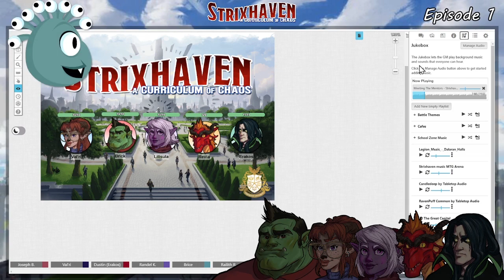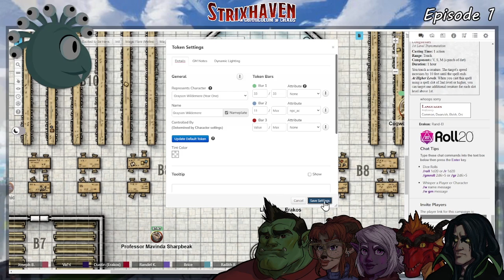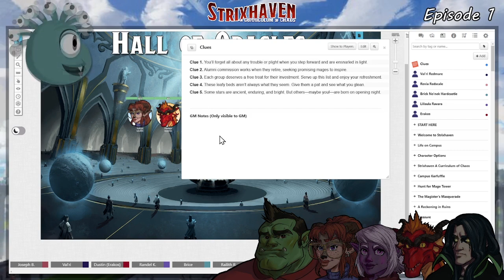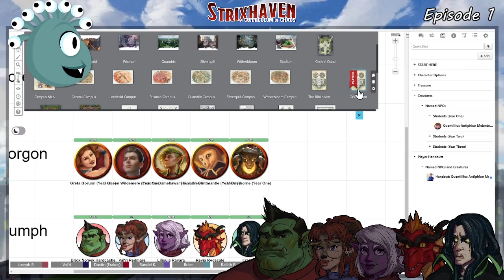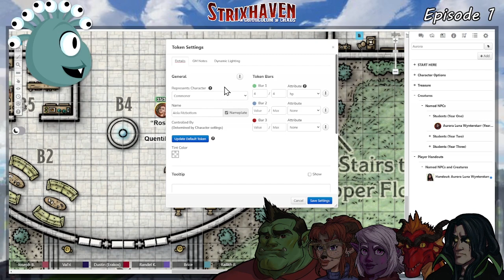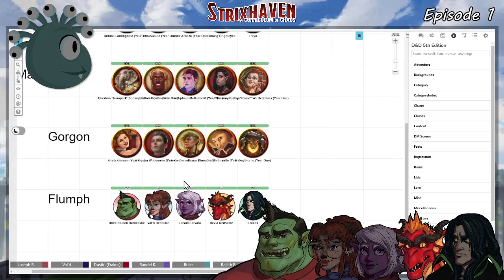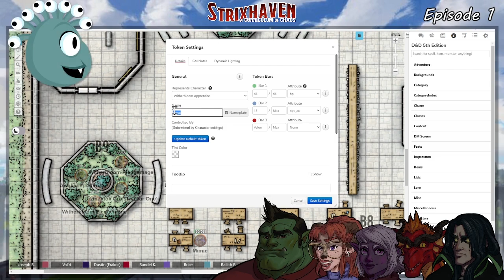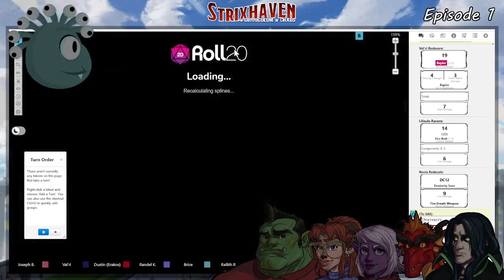D&D - Episode 1 - “Campus Kerfuffle” (Strixhaven: A Curriculum of Chaos)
It's the characters first say at the mage school of Strixhaven!  What better way to get a feel for the place than a little game?

Featuring: Joseph as the DM
Brice as the Half Orc Barbarian "Brick Hardcastle"
Dustin as the Fallen Aasimar Cleric "Erakos"
Jess as the Cervitaur Rogue "Val'ri Redmare"
Randy as the Half Drow Warlock "Lilisula Ravara"
Kevin as the Half Dragon Sorcerer "Revia Redscale"

Character Art by Steph and Sam